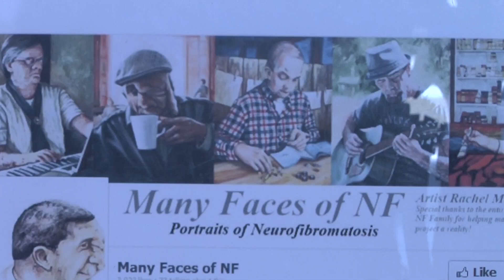Raising NF Awareness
Artist Rachel Mindrup helps UNO raise awareness of NF through art.